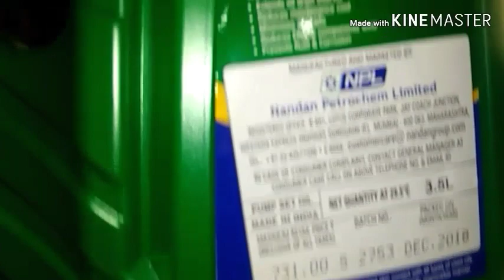8hp diesel engine oil service/